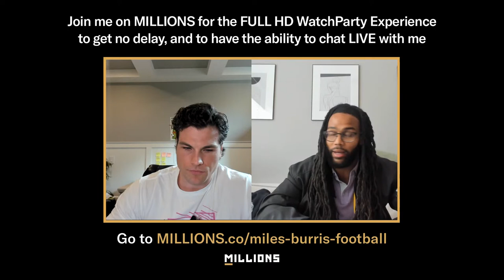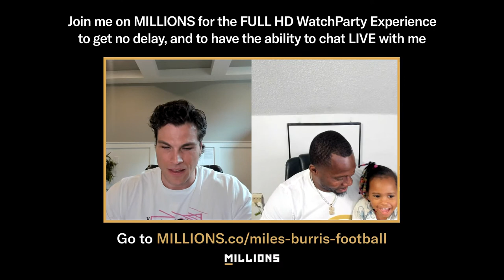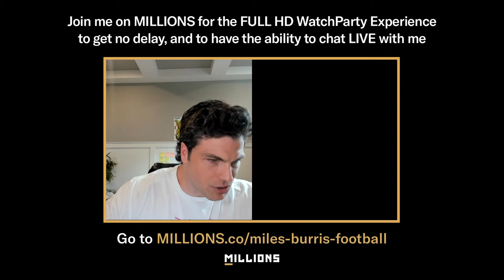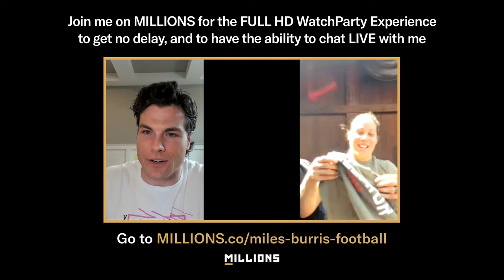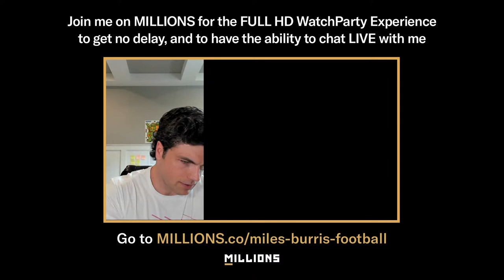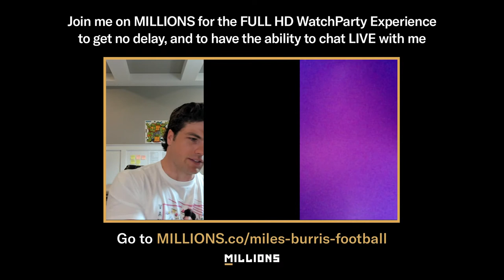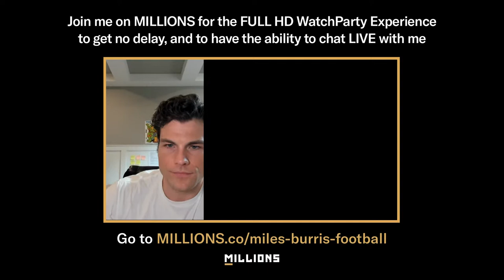Miles Burris. LIVE Talk Show. Dude, Huge Fan - Episode 2. May 27th, 2023, Only on MILLIONS.co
Join Miles Burris for the “Dude, Huge fan” LIVE Talk Show Episode 2. Get the
inside scoop and chat with the true pros! Exclusively on MILLIONS. Starts at
1:00 PM ET.
To gain access to real-time streams and live-chat with the athlete host, come join the free WatchParty from MILLIONS